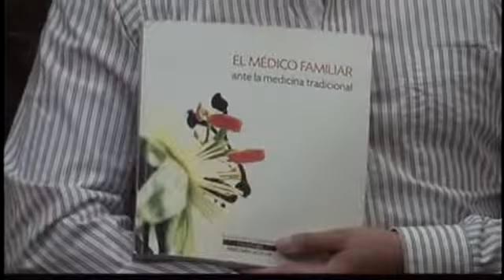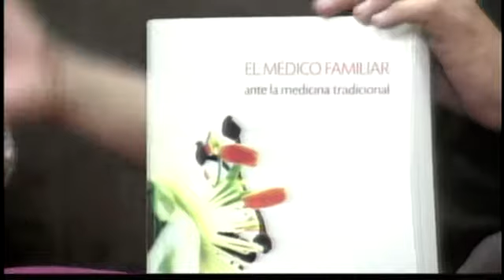Entrevista / Libro IMSS